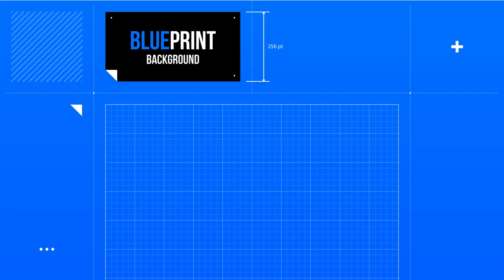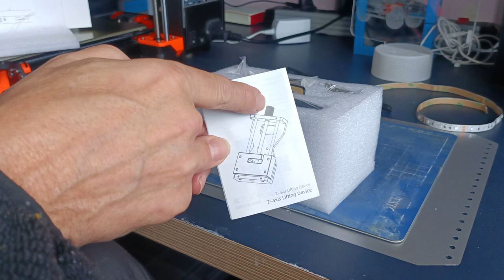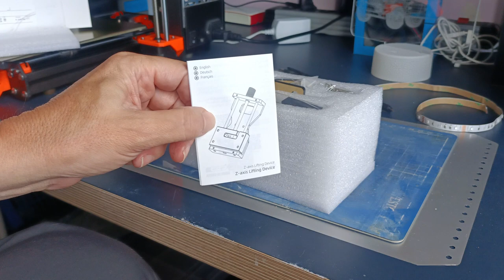Ortur Laser Master 3 Z Height Adjuster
Deze week heb ik het schroefdraad van de stelschroef om de laser te focussen kapot gedraaid. Een oplossing moest er dus komen om dit zwakke punt van de Ortur lasers te verhelpen. Die oplossing komt in de vorm van de Z Height Adjuster. Hier volgt de montage hiervan.